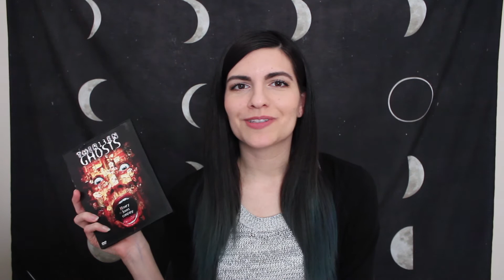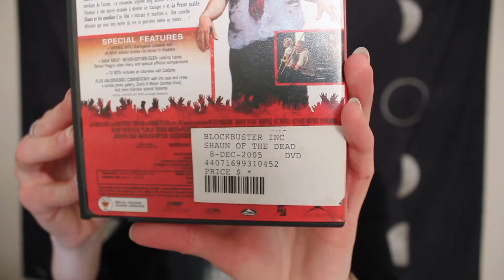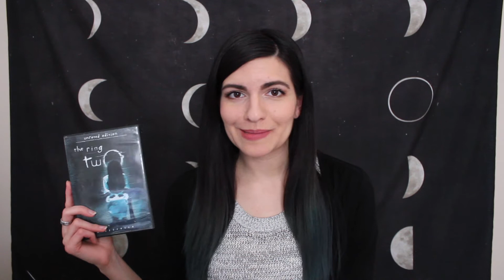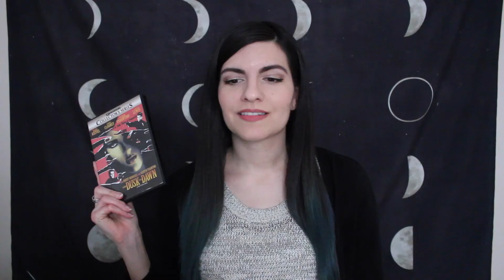DVD & VHS haul | (yard sale/thrift store finds!)